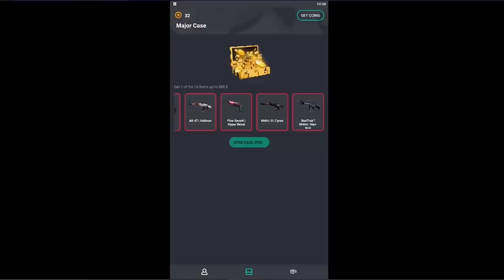IZAK NIEMOŻLIWY STRZAŁ 😱 PAGO SPINA z PEVOREM 🤬 S1MPLE 200IQ KOSA w PLECY 🔪🧠 ACE w 5sek - CSGO SHOTY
⭐ Sprawdź «GO Cases» ⭐ Użyj kodu

EMERITOS BANDITOS:
-Izak(support)
-PashaBiceps(IGL & sniper)
-peVoR(FirePower)

EX-VIRTUS.PRO:
-byali
-Snax
-kamil_
-phr
-Vegi